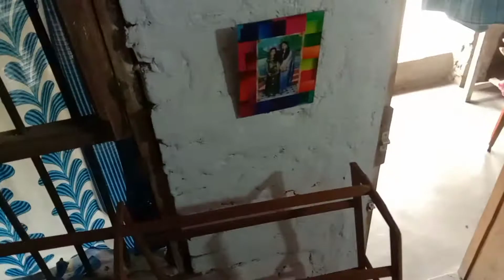||সারাদিন অনেক কাজ করলাম একটু ও রেস্ট নেই 😅@polisvlog